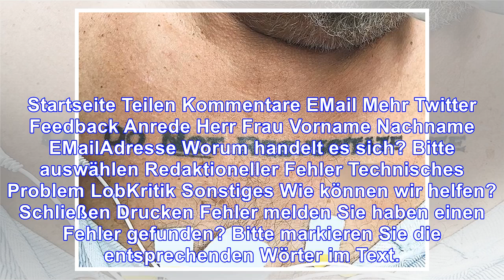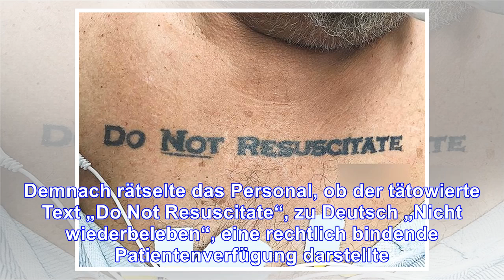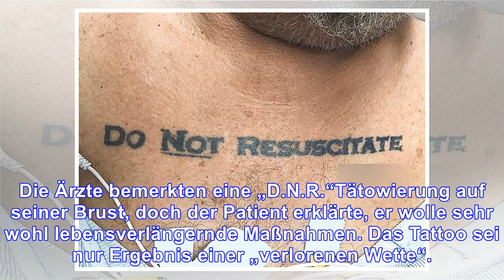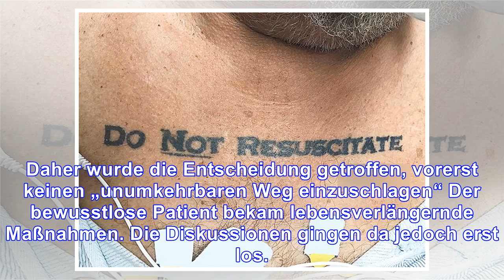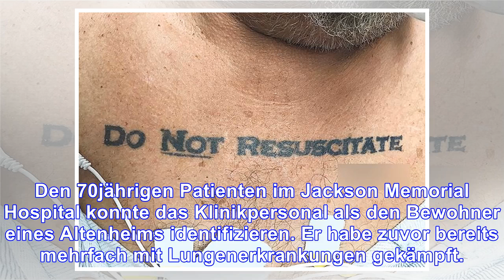Fall an us-klinik ärzte wollen patienten wiederbeleben – doch dann entdecken sie sein tattoo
Fall an us-klinik
ärzte wollen patienten wiederbeleben – doch dann entdecken sie sein tattoo